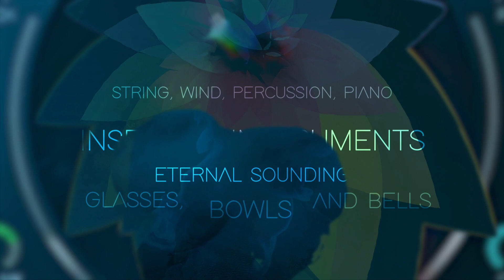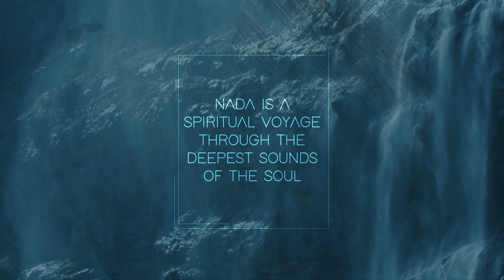NADA // Meditation & New Age Sounds by Eduardo Tarilonte // Trailer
Welcome to NADA, Meditation & New Age Sounds by Eduardo Tarilonte

NADA is a fascinating collection of sounds for Meditation, New Age, and Relaxation Music. In NADA you will find inspiring instruments such as Strings, Winds, Percussions, Pianos, Eternal Sounding Bowls, Glasses and Bells. NADA also offers mesmerizing overtone Singing Voices and an alluring and charming Female Solo Voice as well as deep, peaceful, and warm Meditations Pads.